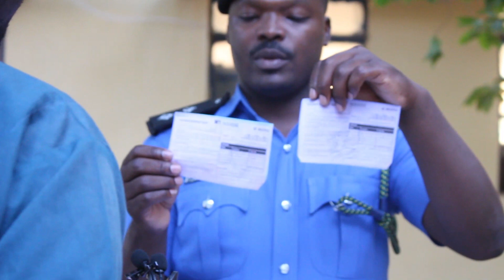Yan sanda sun damƙe matashin da yake fake alart a Katsina